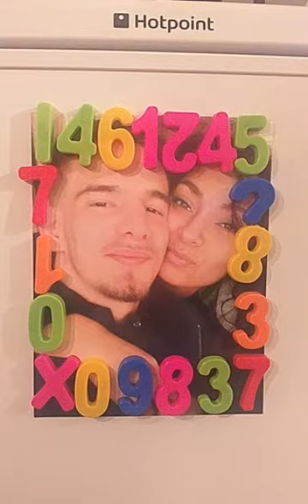magdalenka a ericek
Godlova